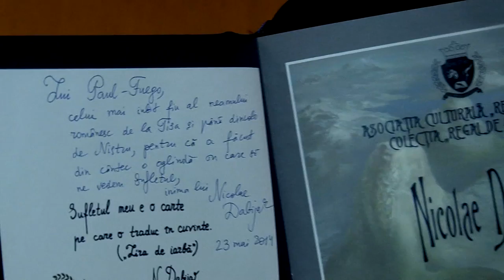Super interviu cu FUEGO la Bacau la vernisajul ART BY FUEGO Paul Surugiu FILMARE EXCLUSIV TV ON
Super interviu cu FUEGO la Bacau la vernisajul ART BY FUEGO Paul Surugiu FILMARE EXCLUSIV TV ONESTI HD 4K

Cu stimă,
echipa Exclusiv

Vizionare plăcută !